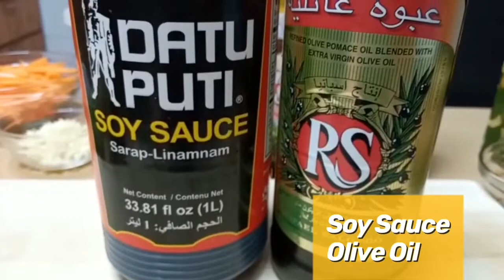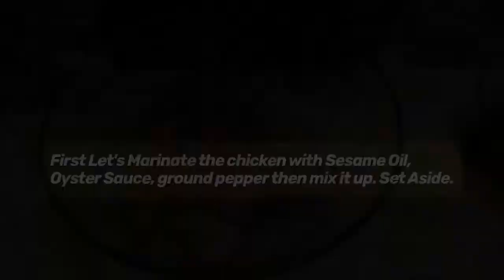👩‍🍳 HOW TO COOK FRESH MIKI GUISADO 🧄🥕🧅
👩‍🍳 FRESH MIKI GUISADO

1 kg fresh miki
500 to 900 grams chicken breast (sliced into thin pieces)
500 grams tofu (fried and sliced)
Shitake mushrooms (soaked and sliced)
Chinese cabbage (sliced)
Carrot
Spring onion
Garlic
Onion
Oil
Chicken cubes
Black pepper
Oyster sauce
Sesame oil
Soy sauce